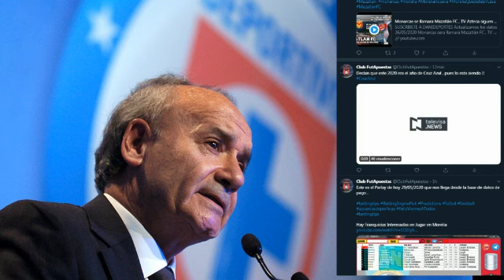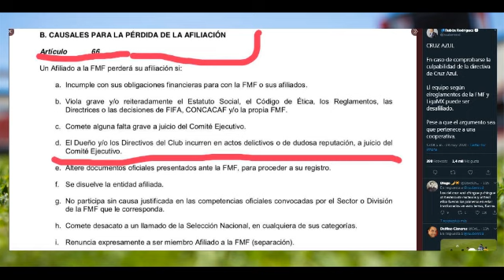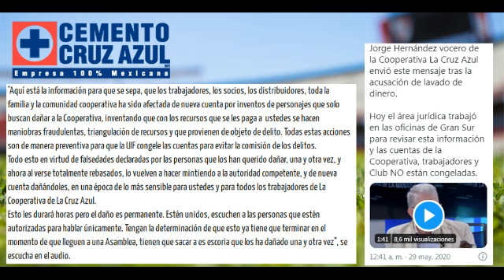Investiga Hacienda por lavado de dinero y delincuencia organizada a Billy Álvarez